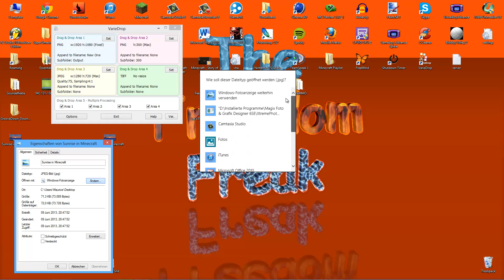Bilder ganz einfach und schnell konvertieren - Freedom's Downloadtipps #05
Musik lässt sich leicht konvertieren und auch bei Videos ist das Umwandeln in ein anderes Format kein Problem. Bei Bildern stellt der Prozess jedoch ein größeres Hindernis dar. Mit VarieDrop löst sich das Problem in Luft auf. Nie war es einfacher, Fotos in das gewünschte Format umzuwandeln :)